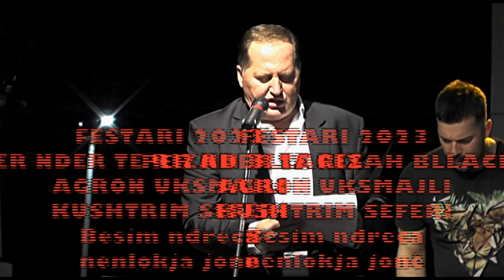FESTARI 2023 SUHAREKË - KUSHTRIM SEFERI E AGRON UKSMAJLI - BESIM NDRECA